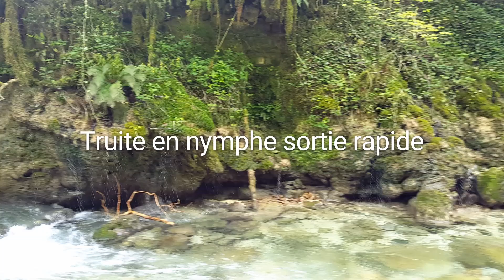Truite en nymphe sortie rapide